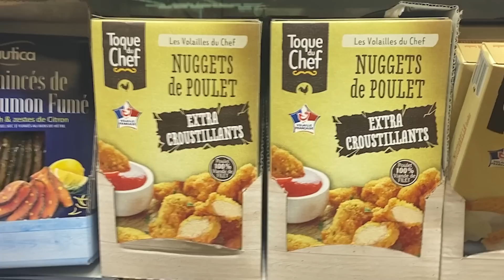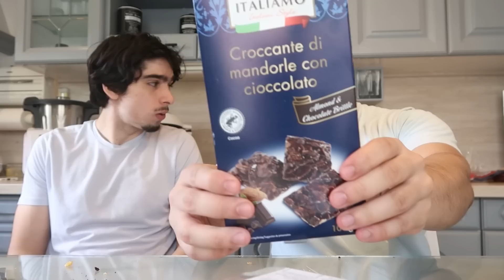ON MANGE TOUS LES PRODUITS LIDL PENDANT 24H ! DES DINGUERIE !